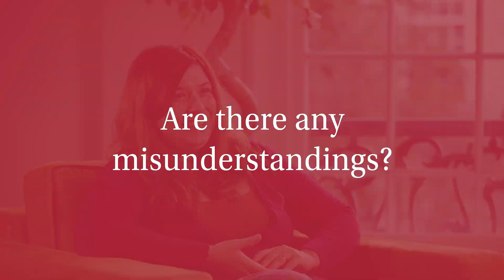Master | Software Engineering | University of Amsterdam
Want to know more about this programme?

You already know how to code. And over the years you've gained the necessary theoretical and practical experience. But you want more. You want to take your qualities as a software engineer to the next level. To work with other software engineers on realistic, complicated issues. To solve isolated technical problems, but also to operate within the whole dynamic and extensive field that software engineering is. To not just know the how, but to understand the why.